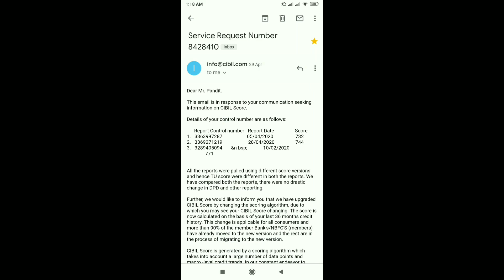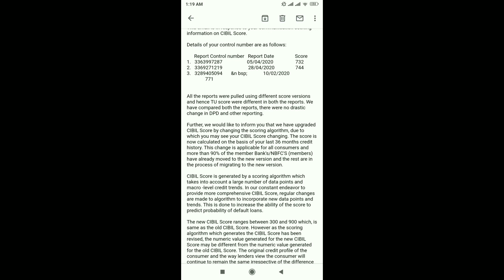Cibil score new update 2020 | credit score 2020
Cibil ( Credit ) score new update 2020 || Cibil ne kiya naya update || Cibil score

1 Din late payment se cibil kitna kam hota hai :-

Also comments
XpertRP information